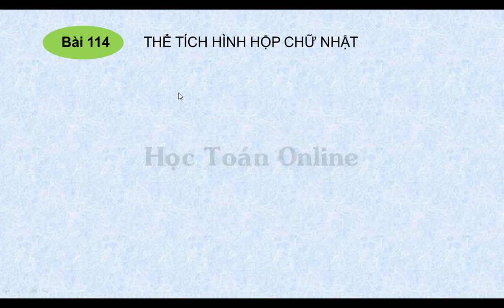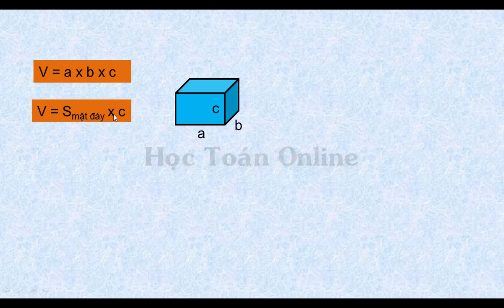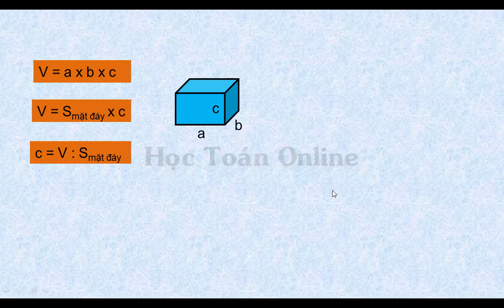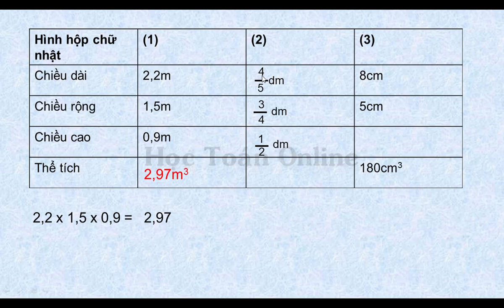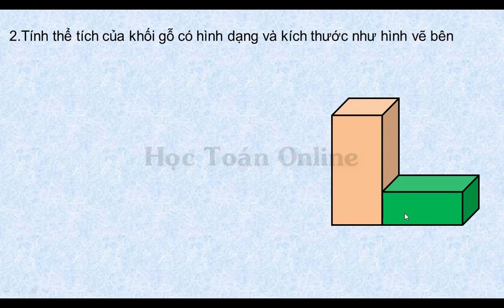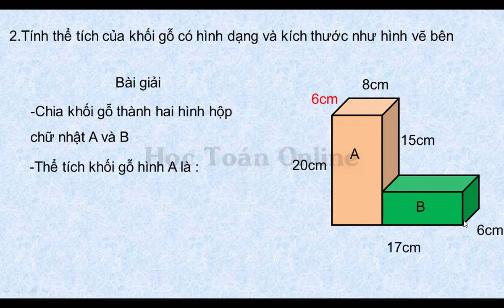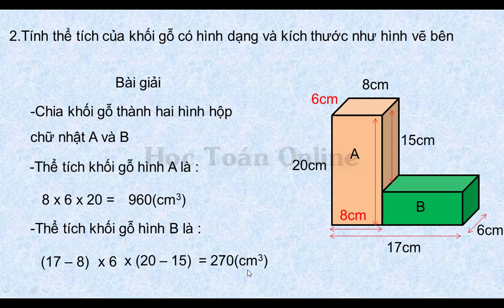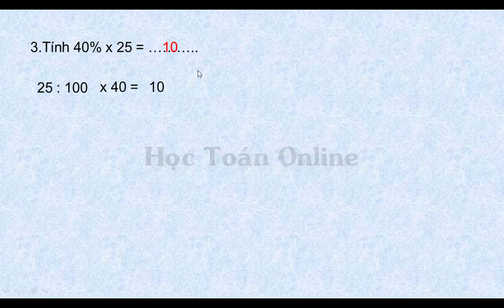VỞ Ô LI BÀI TẬP TOÁN LỚP 5 BÀI 114 THỂ TÍCH HÌNH HỘP CHỮ NHẬT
1.Tính thể tích của khối gỗ có hình dạng và kích thước như hình vẽ bên